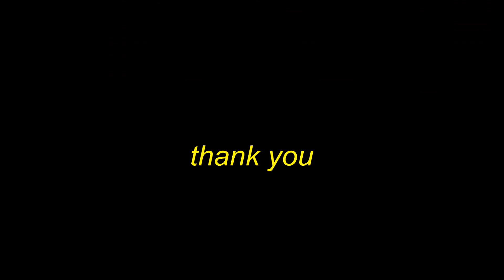Basement Sessions EP (Full) - The Sunmöcks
0:00 - Sleeping In Jeans//Sky Is The Limit
1:33 - Skin Buttons
3:56 - Endling
5:28 - Will You Stöp?
9:25 - Babyland